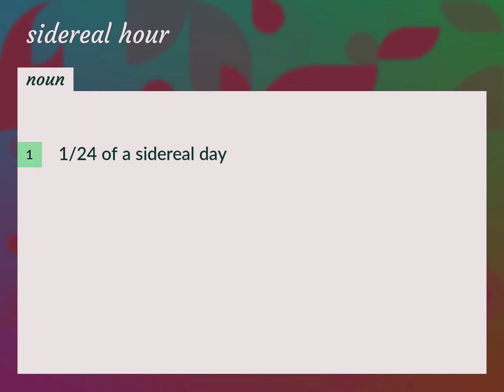Sidereal hour | meaning of Sidereal hour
What is SIDEREAL HOUR meaning?